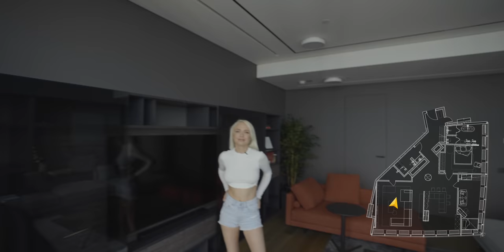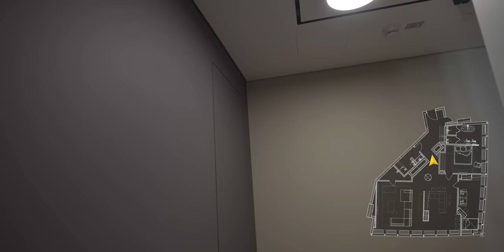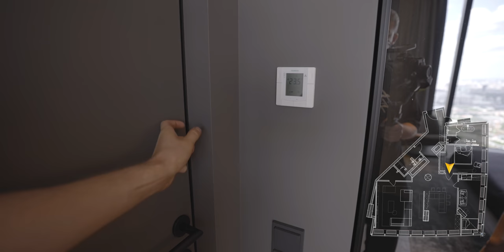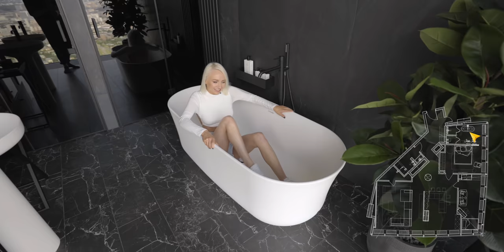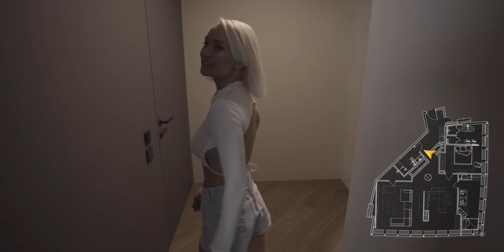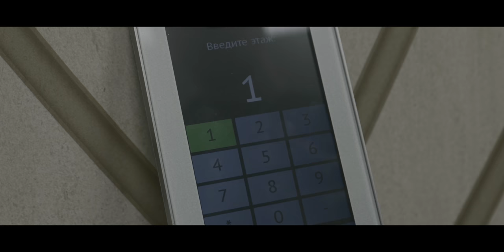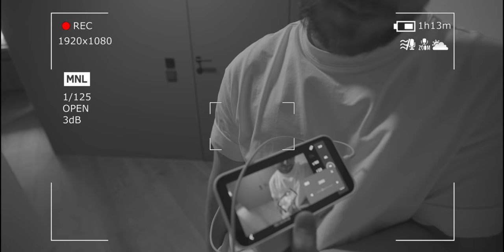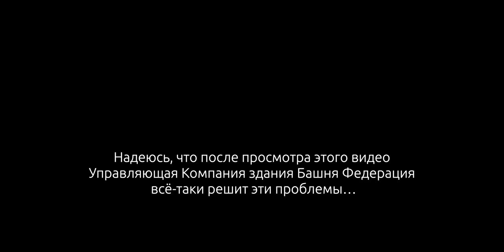Обзор квартиры 160м в Москва-Сити за $3 000 000. Башня Федерация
Блог дизайнера